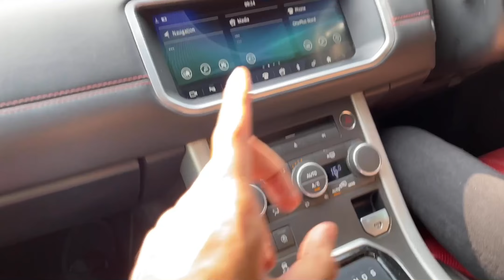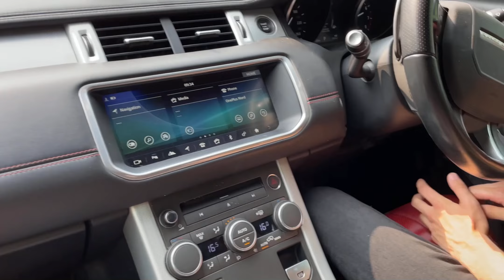₹80 Lakh दे दिए इस Convertible को🔥💯 Range Rover Evoque HSE